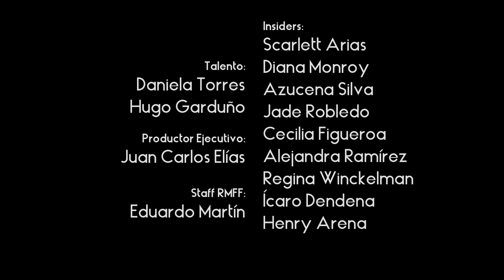ENTREVISTAS DOMINGO 26 | INSIDERS | RMFF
La Universidad Anáhuac Cancún y el Riviera Maya Film Festival presentan un mirada desde dentro del festival, para conocer a los invitados especiales, a los asistentes y a los organizadores del RMFF, entérate todos los días de lo que sucede en las Galas, Premiaciones, eventos y en Playa del Carmen.